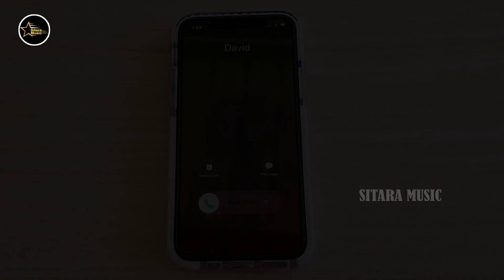VIDEO - Dimand Ba Dunali Ke | Nandani Dixit, Radha Mohan | डिमांड बा दुनाली के | Bhojpuri Song 2023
Title :- VIDEO - Dimand Ba Dunali Ke | Nandani Dixit, Radha Mohan | डिमांड बा दुनाली के | Bhojpuri Song 2023

Song :- Dimand Ba Dunali Ke
Singer :- Nandani Dixit, Radha Mohan Rasila
Lyrics :- Radha Mohan Rasila
Recoding :-  Sitara Music Studio Delhi
Video Director :- Vimlesh Maurya
Company / Label :- Sitara Music
Sitara Music
© All Copyrights Reserved To Sitara Music